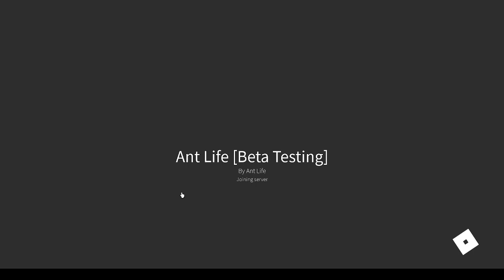Ant Life [Beta Testing] и 💪Muscle Legends